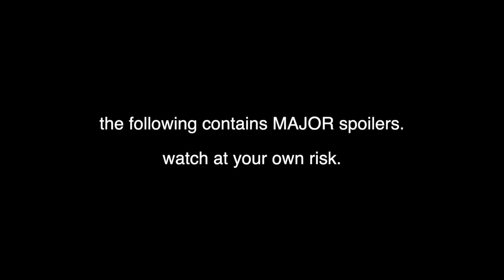WATCHING "LOVE IS BLIND" FINALE WITH NO CONTEXT